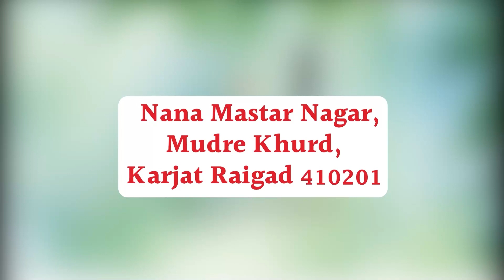कर्जत मध्ये शिवजयंती भीम जयंती कार्यक्रम उत्साहात संपन्न